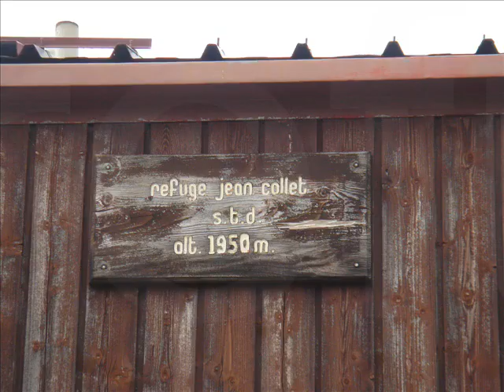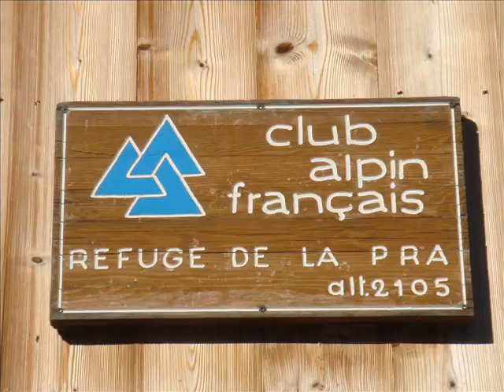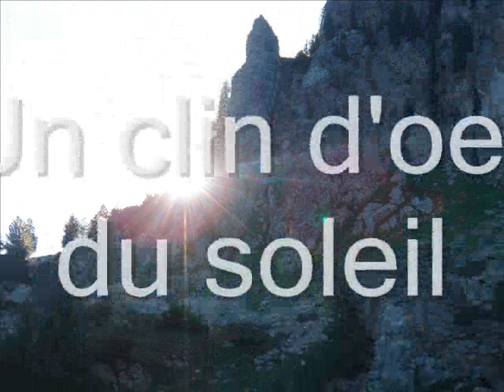Traversée du Massif de Belledonnne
Traversée en trois jours à pied du massif de Belledonne dans les Alpes françaises